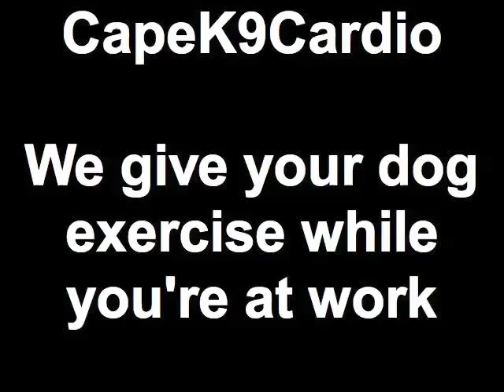CapeK9Cardio Dog Exercise (Short)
Cape Cod Pet Sitting & Cape Cod Dog Exercise Services. More than Dog Walking! Our Pet Sitters, Dog Walkers, & Dog Runners provide your Cape Cod Pets the Best Pet Sitting & Dog Exercise Services.